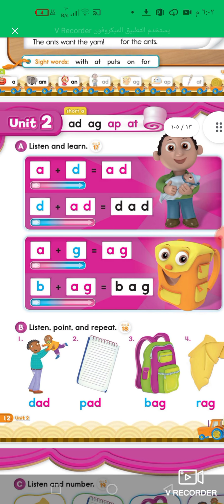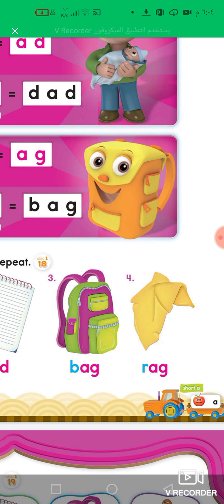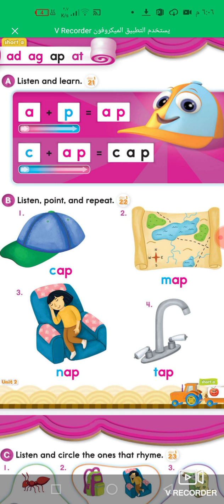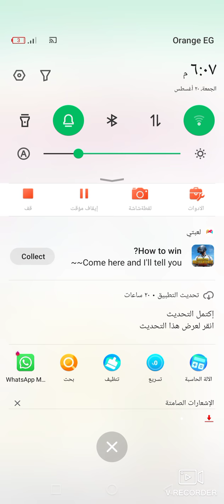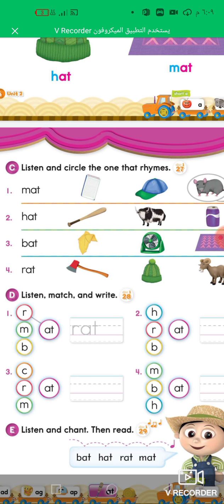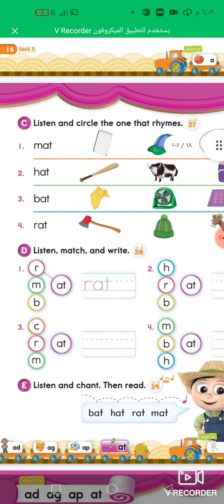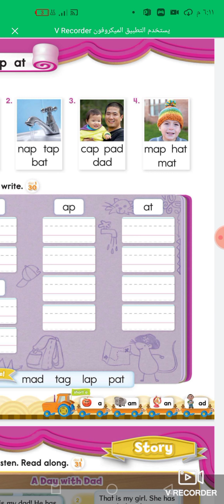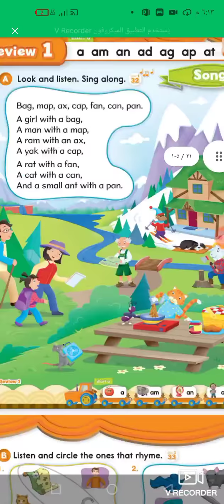كورس اكسفوردoxford الجزء التاني short vowel s (unit2)